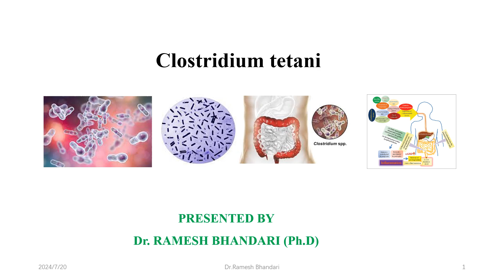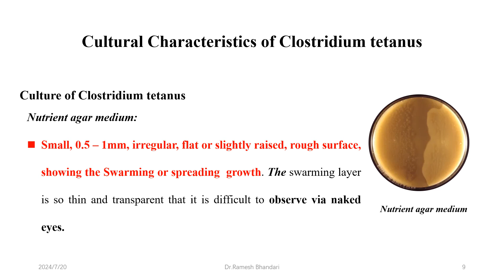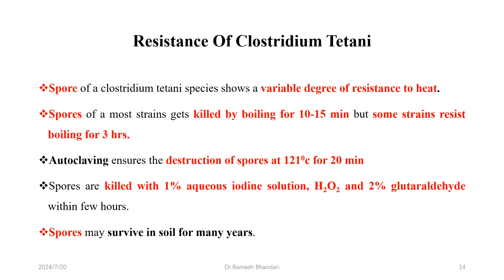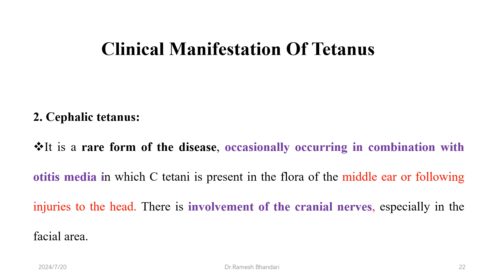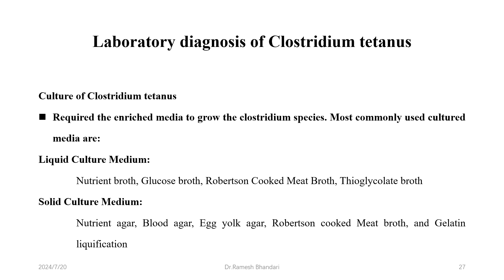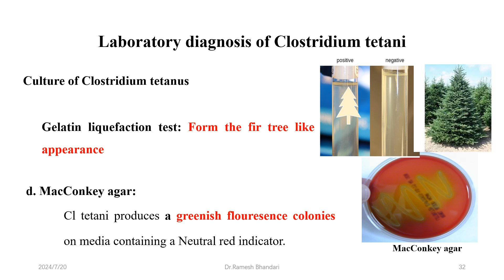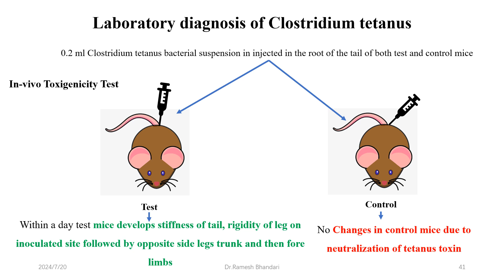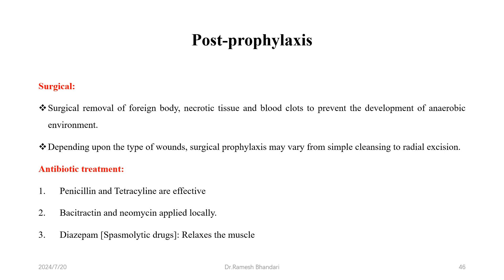Clostridium tetani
Clostridium tetani a gram-positive spore-forming bacilli causing tetanus